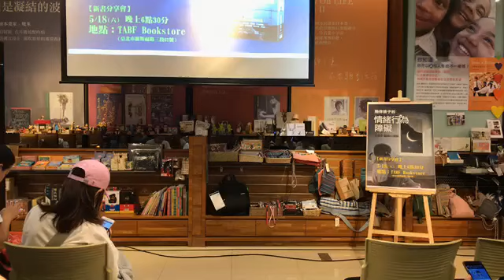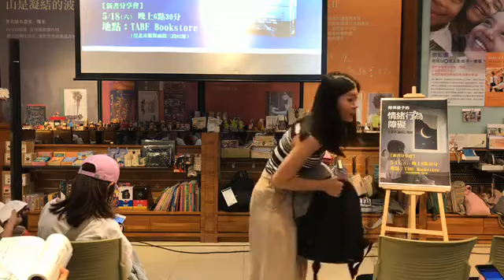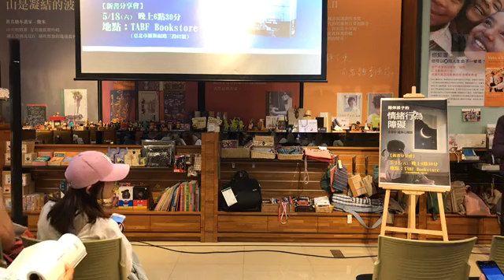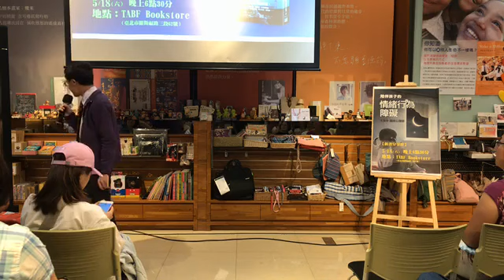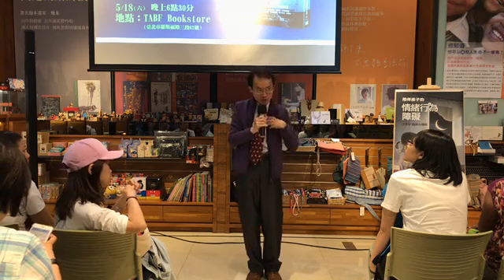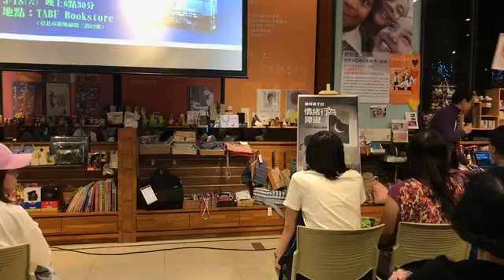王意中《陪伴孩子的情緒行為障礙》新書分享會影片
孩子不是脾氣太壞、太暴躁，
是這些病症，讓他情緒及行為失控：

注意力缺陷過動症、選擇性緘默症、分離焦慮症、強迫症、社交恐懼症、上台恐懼症、懼學症、憂鬱症、躁鬱症、思覺失調症、對立反抗、妥瑞症……

當過動兒被老師、同學嫌：上課坐不住，動不動大暴走……
當選緘兒不開口遭刁難：「你瞧不起我？！」「你是啞巴嗎？」……
當憂鬱症的孩子惹人厭：沒事就愛哭，有他在好悶……
當對立反抗小孩激怒老師：「你孩子態度惡劣！建議回家管教。」……

●情障小孩委屈：我也不想這樣！誰能懂我的痛苦？
●身邊大人煩惱：我也不想抓狂啊！情障到底是什麼？

「情緒行為障礙」是因特定疾病及障礙，導致孩子內心和外在發生不受控的極端表現，不但情障孩子被誤會不受教，更造成家長和老師極大壓力，彼此溝通不良，甚至衝突不斷。然而，社會卻極缺有效的協助資源。
第一本針對「情緒行為障礙」（簡稱「情障」）孩子寫的相處與輔導策略專書，專精兒少特殊教育的臨床心理師王意中深入觀察、指導。
王意中臨床心理師在這本專書中，根據情障的病症源頭分門別類，針對情緒、行為、人際、生活與學習的常見困境，貼近孩子真正需求，切入大人最需解答的問題核心。
最重要的是，與孩子同心，這些方法才能發揮關鍵成效。